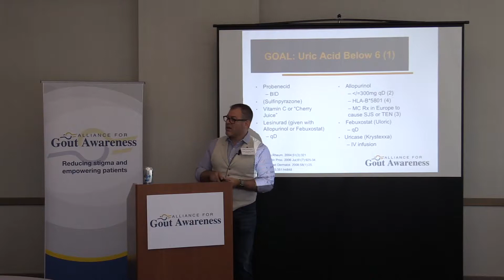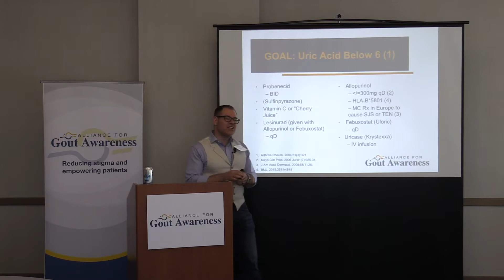What if Regular Treatments Don't Work For Me?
AGA Physician Advisor Dr. Chris Parker talks about treatment resistant gout.